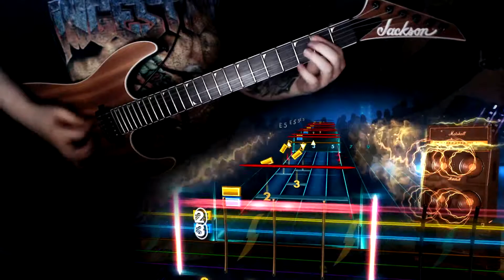Metallica - 'Creeping Death' 100% Downpick Guitar Playthrough [Rocksmith 2014 CDLC]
Shh, the slide didn't happen

Jackson Pro SL2 into Digitech Drop into Rocksmith